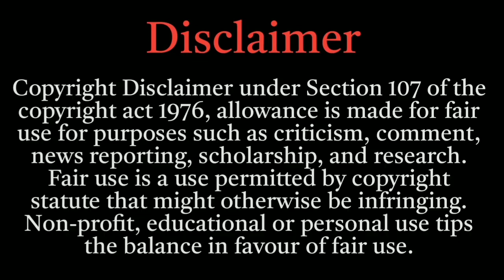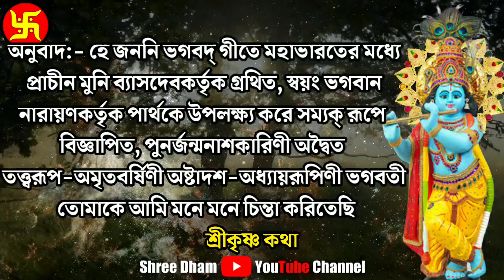যখনই বিপদে পড়বে গীতার এই শ্লোকটি মনে মনে স্মরণ করবে | Gita Important Shloka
যখনই বিপদে পড়বে গীতার এই শ্লোকটি মনে মনে স্মরণ করবে | Gita Important ষলকা

Hare Krishna
Shree dham
Shri Krishna bani in Bengali
Shri Krishna
Krishna bani
Krishna Kotha
Shri Krishna motivational speech
Motivational video
Motivational Videos
Shri Krishna bani
Shri Krishna quotes
Mahabharata katha
Mahabharat shri Krishna bani